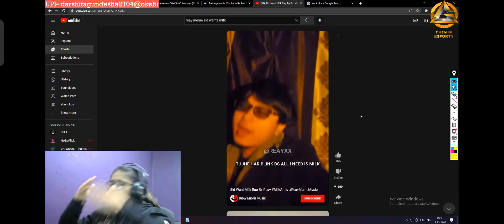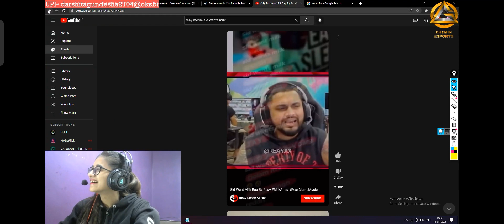DarshCasts dancing on sid want milk shocking reaction •|| Goosebumps Rap